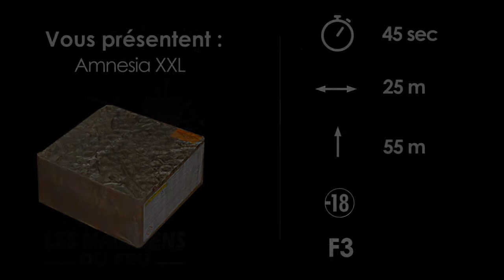AMNESIA XXL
Une pièce d'artifice très intense !

100 coups 20mm en 45 secondes !
Batterie d'artifices, effet vert, jaune et pourpre crépitant.

Colorez le ciel de couleurs chaudes et joyeuses pour embellir vos soirées !

Avec une touche de crépitement faire frémir le ciel !

Un feu autant apprécié des particuliers que des professionnels !

Effets travaillés, très beaux !

/ -10€ code "YOUTUBE-10".  Code non cumulable et soumis au minimum d'achat visible dans les CGV du site lesmagiciensdufeu.fr.